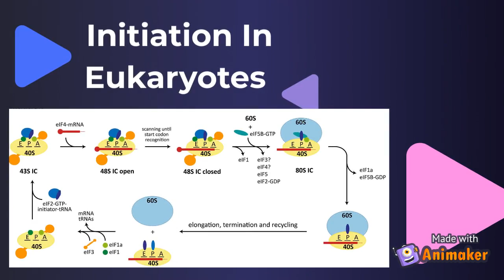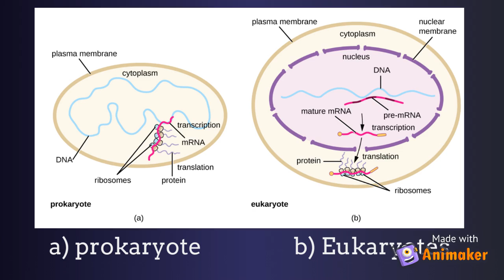Differences between Prokaryotic and Eukaryotic Translation